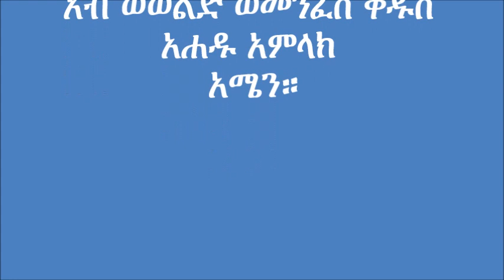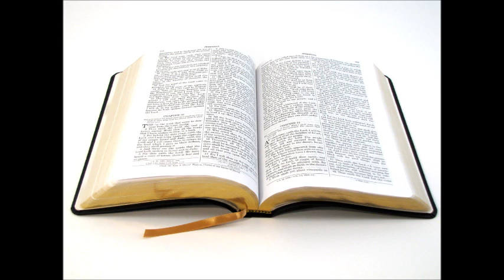መሠረታዊ መጽናዕቲ መጽሓፍ ቅዱስ መበል 14 ክፋል ERITREAN ORTHODOX TEWAHDO SIBKET BY Dn ASMELASH G/HIWET PART 14